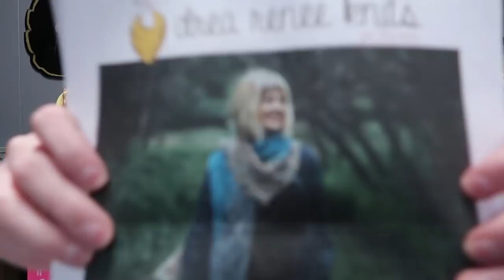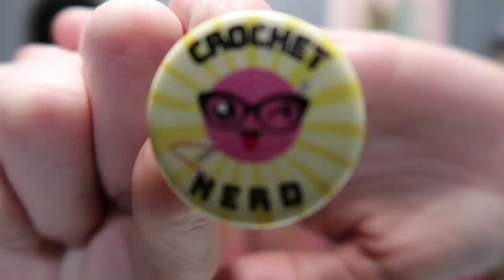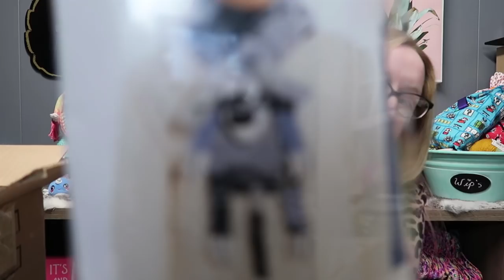The Proper Pineapple Crochet & Knitting Podcast #16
♥♥♥The Proper Pineapple Crochet Group  on Facebook ♥♥♥